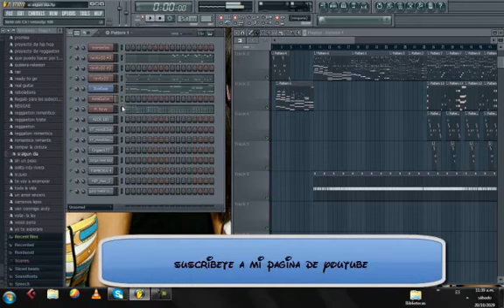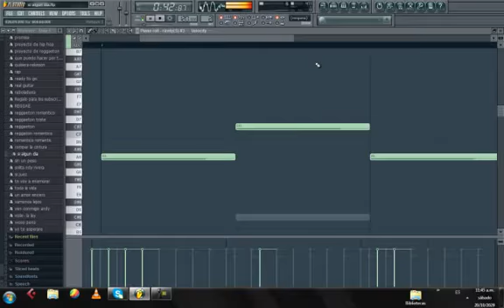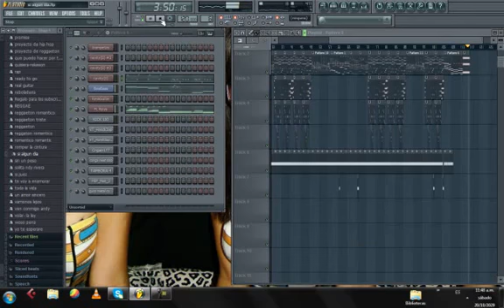Tutorial Merengue Romantico 2015 @ Ronald Jimenez